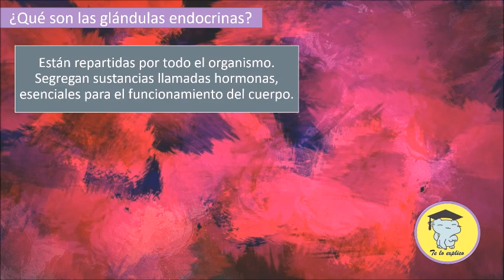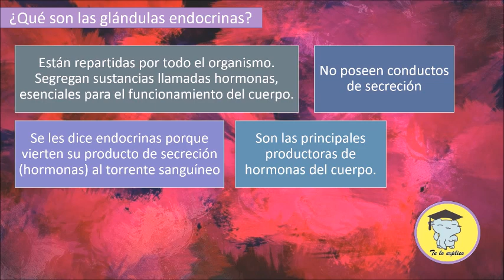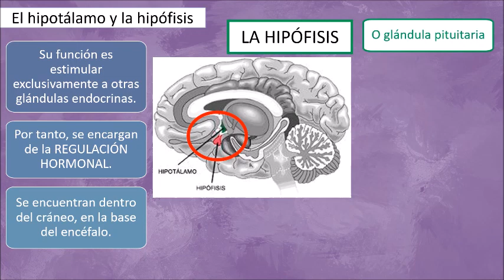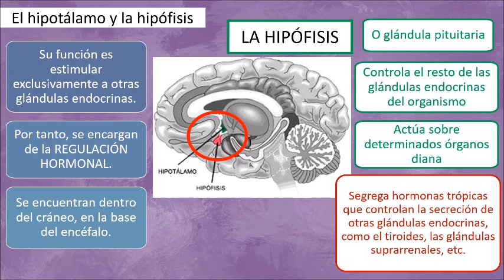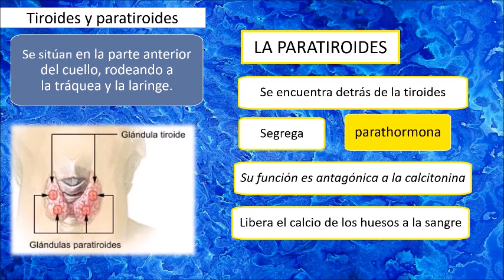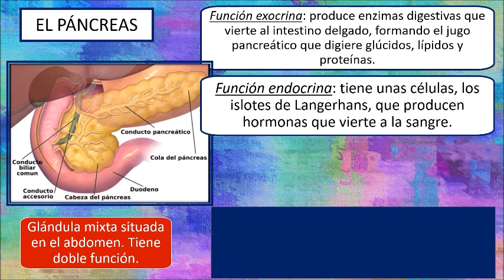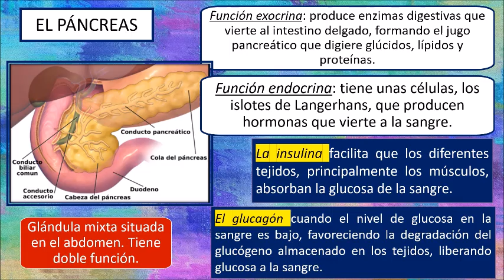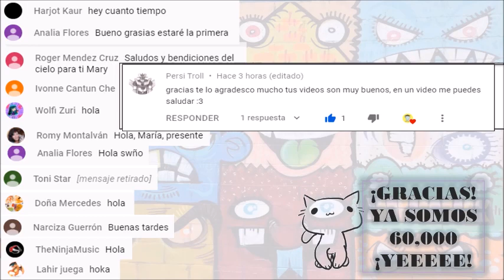LAS GLÁNDULAS ENDOCRINAS - PARTE 1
¿Qué son las glándulas endocrinas?
El hipotálamo y la hipófisis
La tiroides y la paratiroides
El páncreas